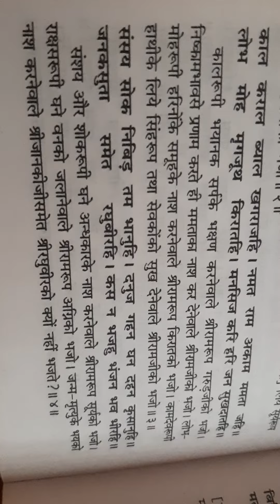धन और सुख संपत्ति के लिए हर दिन पढ़ें रामचरित मानस की ये चौपाई ||रामचरितमानस की चौपाइयों का करें पाठ